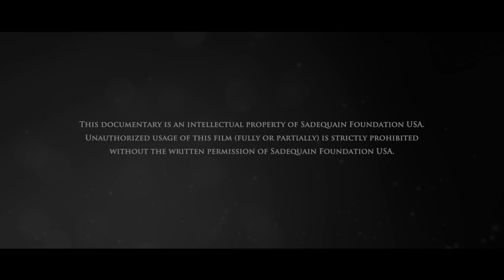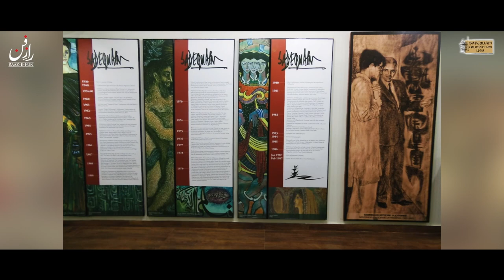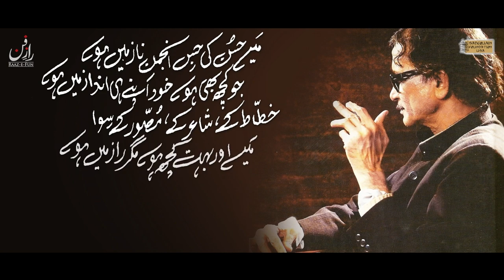Preview SADEQUAIN Documentary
Decoding SADEQUAIN